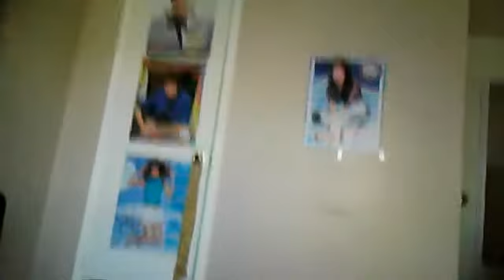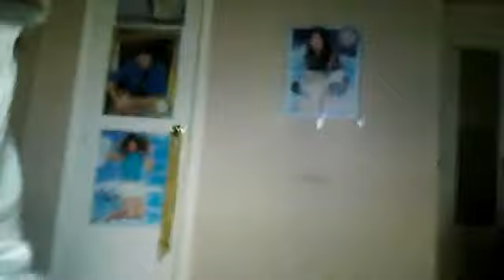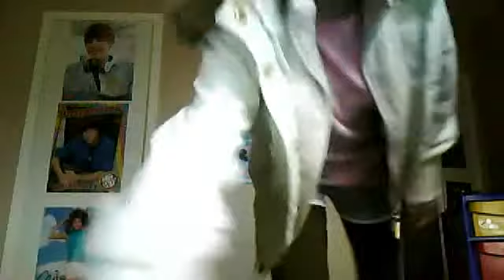sdverner89's webcam video Feb 07, 2011, 10:48 AM